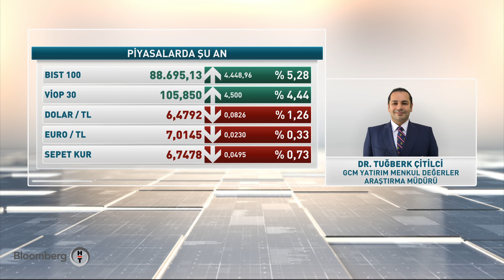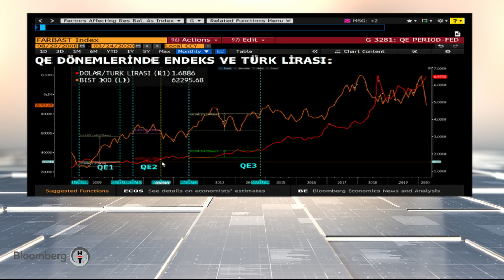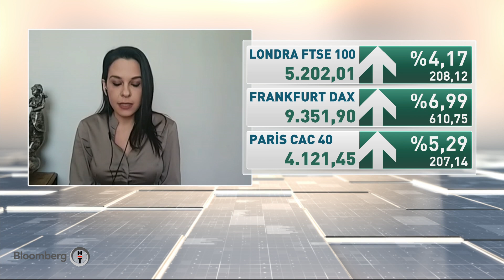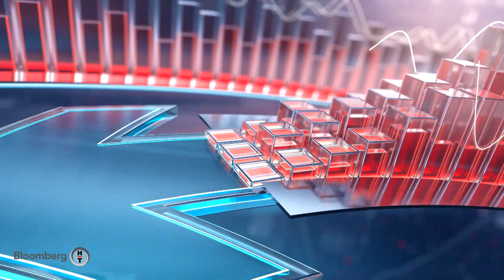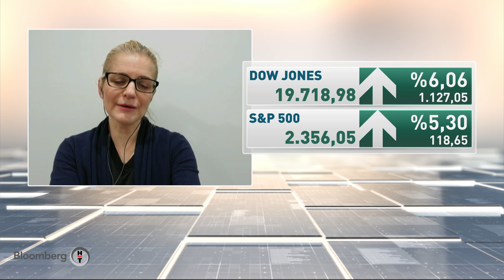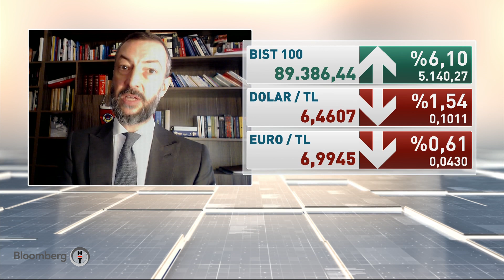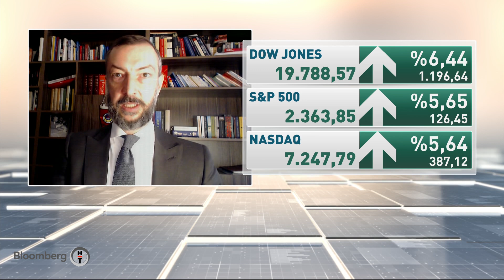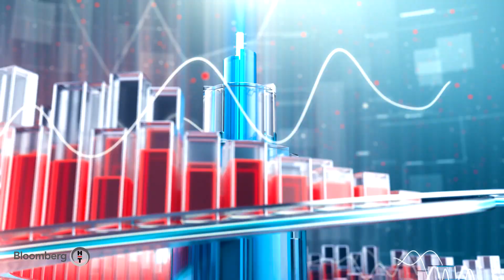Finans Merkezi | 24.03.2020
Finans Merkezi'nde piyasaların seyrini etkileyen her konu sıradışı analizler ve özgün yorumlarla ekrana taşınıyor.